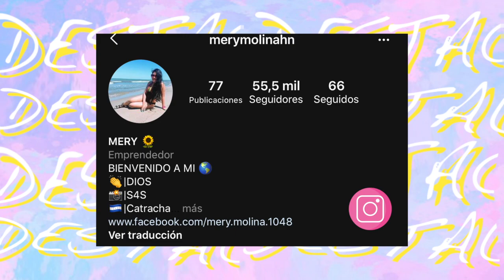HAZ UN TAPABOCAS CON PROTECTOR DE OJOS Y FILTRO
♥ ♥ ♥ MIS REDES ♥ ♥

Si llegaste hasta aquí comenta